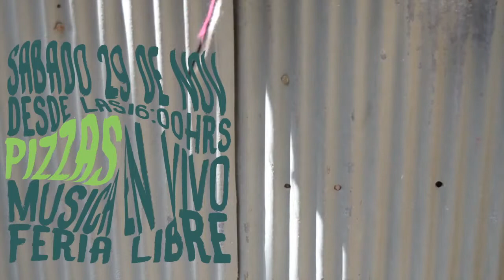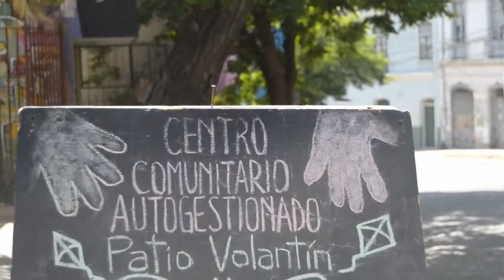Tómate el Patio!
Tómate es un espacio de difusión y producción de ideas que pretenden resistir las estructuras de la sociedad moderna a través de la creación de nuevas formas de mundo, de la liberación de nuestros propios sentires y nuestras propias realidades, que se expresan en distintos formatos, sonidos, imágenes y palabras.

Tómate es una iniciativa, una propuesta y una posición desde la cual vemos la creación como un acto político de transformación, de toma de conciencia y reflexión de lo que vivimos en el día a día. Creemos en la producción del material que realizamos con nuestras propias manos y en la toma de los espacios necesarios para que estos mensajes y propuestas puedan ser escuchados sin dejar que la industria y las intenciones del capital descompongan el verdadero sentido de este trabajo.

Este 29 de Noviembre nos tomamos Patio Volantín para presentar una nueva sesión de Tómate en vivo. Este evento lo hemos organizado por la autogestión de nuestro colectivo y para presentar los nuevos proyectos que se están trabajando desde nuestra producción. Ya cumplimos 3 años y queremos compartir lo que estamos haciendo con ustedes!

Para esta sesión tendremos la participación musical de:

Lion Nativo & Matycez con Maniobra Bits
presentando su nuevo trabajo "A recuperar"

Proyecto Lynce
presentándose por primera vez en Valparaíso.

Jorge Dolorez
anticipando lo que será su nuevo disco "Amateur"

Y la participación especial de Maniobra con su show de beats.

También estaremos vendiendo pizzas y té helado con variedades
Aporte: $1000

Lxs esperamos a todxs este 29 de Noviembre en Patio Volantin, Valparaíso*

ocupar, resistir y producir*